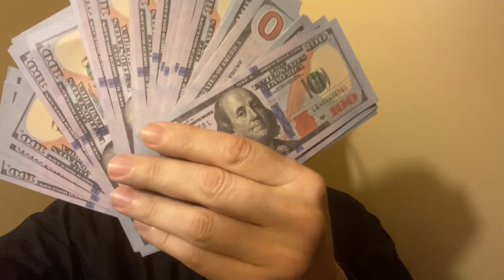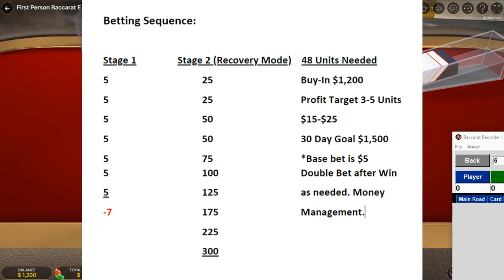Baccarat X Games Challenge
Let the games begin...In this video, Craig starts his Baccarat X games Challenge. Why won't Christopher Mitchell return his calls?

The audio did not record for day 1, So I needed to do a voice over